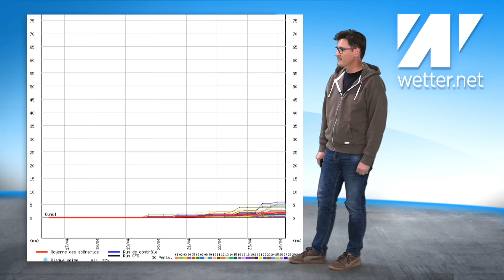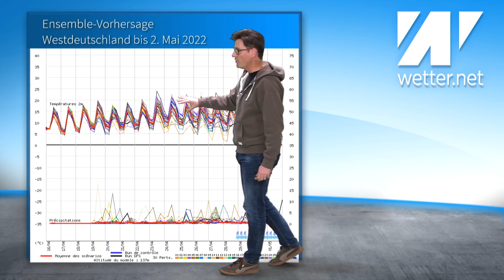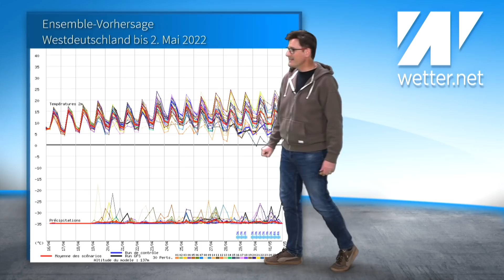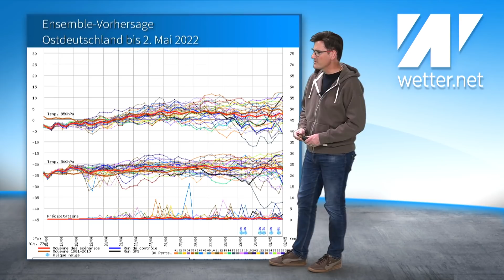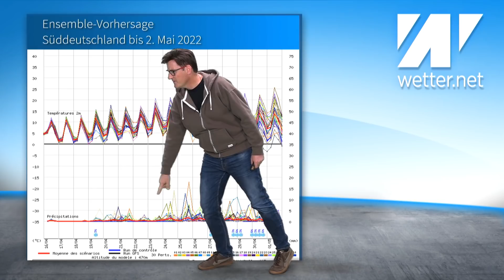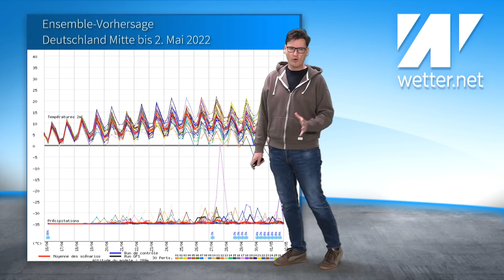HIGH-OVER-LOW-LAGE: Besondere Blockadelage legt Deutschland trocken! Über Ostern hinaus meist schön!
FROHE OSTERFEIERTAGE!

An die Stelle des Islandtiefs tritt nun überwiegend ein Hoch und das blockiert die Wetterlage über Nord- und Mitteleuropa weitgehend. Die Tiefs brausen über das Mittelmeer. Von da kann etwas Niederschlag auch mal die Alpen und den Süden erreichen, doch besonders Norddeutschland wird auf absehbare Zeit kaum noch nennenswerten Regen bekommen.